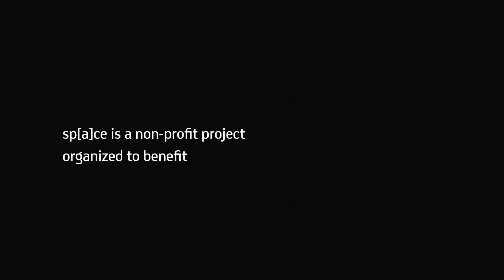Celia Jacobs | sp[a]ce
Celia Jacobs is an illustrator living and working in Los Angeles. She was born in Portland, Oregon, near the lush forests of the Pacific Northwest, then moved south to attend ArtCenter College of Design, where she earned her BFA. Her favorite types of conflict are man vs. self, man vs. nature, and man vs. man, and she makes work about all three in California technicolor and general West Coast sensitivity. She creates illustrations for various editorial clients and exhibits around Los Angeles and beyond.